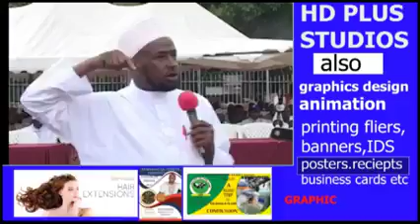confusion in church